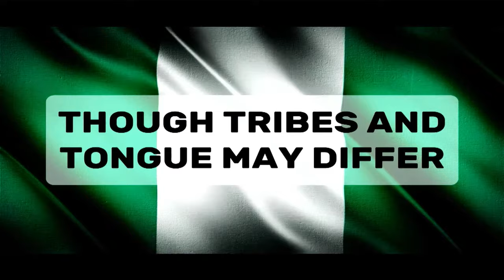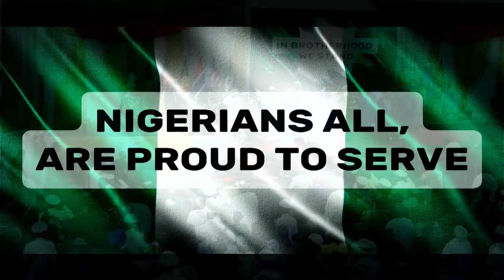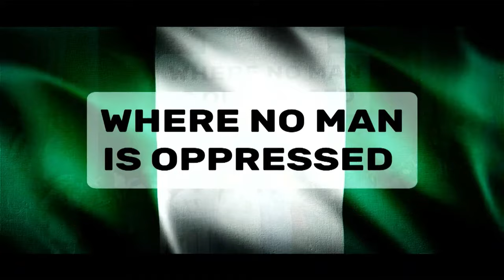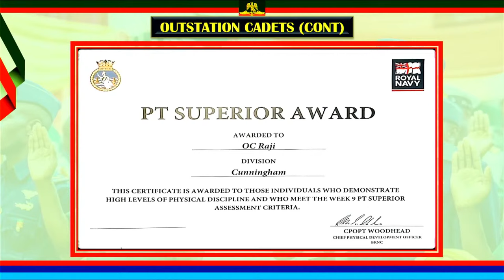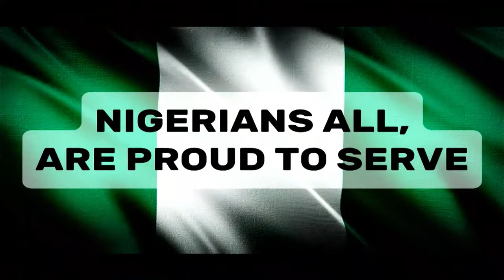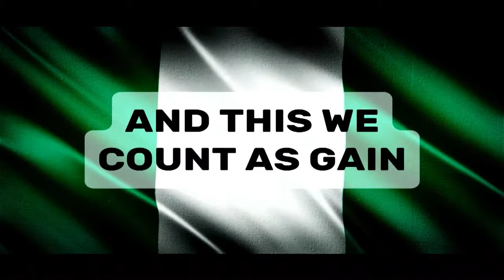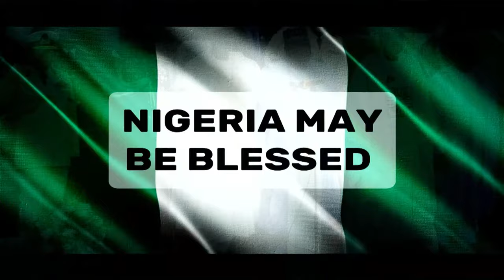NDA COMBINED PIPPING AND COMMISSIONING CEREMONY OF 71 RC AND DSSC 28 (ARMY) AND 32 (AIRFORCE)